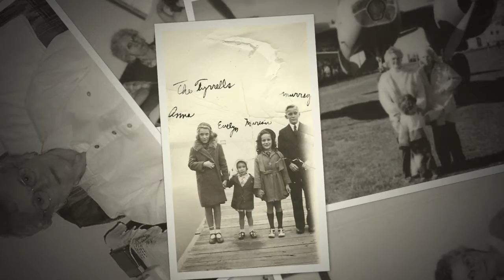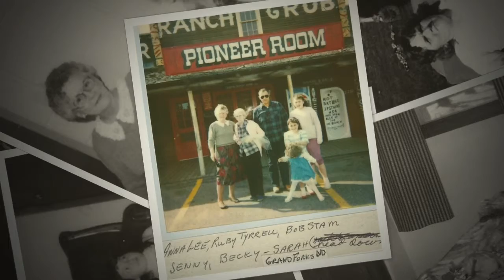Grandma Lee memorial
Memorial video for Ann B. Lee, Aug. 11, 1925 - Dec. 17, 2018